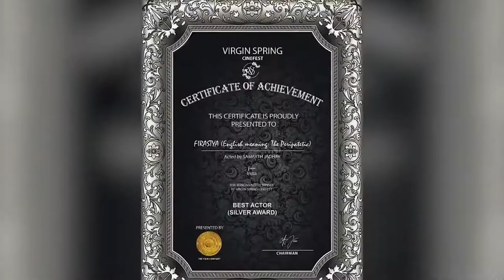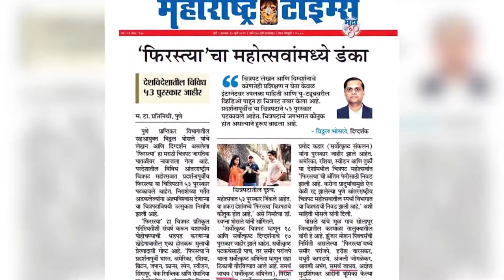Documentary.. SAMARTH SANJAY JADHAV